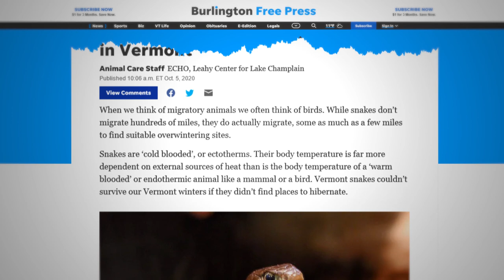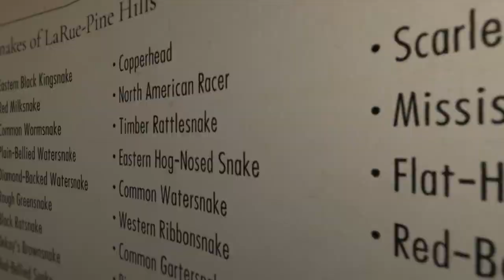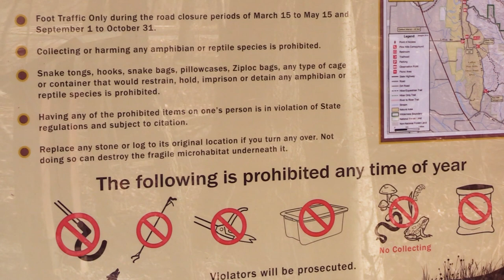The Great Snake Migration Of LaRue Road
Twice a year, LaRue Road closes down to vehicular traffic to allow hundreds of snakes to cross between LaRue swamp and limestone bluffs that they overwinter in. I'm here to investigate why this seems to happen here, and only here!

"Guide to the Geology of the Garden of the Gods Recreation Area, Shawnee National Forest, Saline, Gallatine, Pope, and Hardin Counties, Illinois"

"The Fish Population of a Spring-Fed Swamp in the Mississippi Bottoms of Southern Illinois" Source: Ecology, Vol. 26, No 4 (Oct., 1955), pp 552-528

"Fieldbook of Illinois Mammals"
Source: Illinois Natural History Survey, Manual 4

"Herptofaunal Survey of the Pine Hills Area of Southern Illinois"
Source: The Quarterly Journal of The Florida Academy of Science, Volume 21, pp 207-228

"The Amphibians and Reptiles of Illinois"
Source: Illinois Natural History Survey Bulletin Volume 28, Article 1

"Snake Migration - Illinois's Shawnee National Forest is famous for its Snake Road."

Misc. documents received directly from the U.S. Forest Service:
Geology of Pine Hills
Geology and Mineral Resources of the Shawnee National Forest and Southern Illinois
LaRue Pine Hills Appreciation Day Pamphlet Map

Maps of species ranges taken from Peterson Field Guide to Freshwater Fishes (Second Edition) and Peterson Field Guide to Mammals of North America (Fourth Edition)

Special thanks to the following individuals for their input on the scripts and drafts of this video:
Suzanne Hirsch (Public Affairs Specialist | Shawnee National Forest)
Mark Vukovich (Wildlife Biologist | Shawnee National Forest)
Scott Ballard (Southern Region E&T Recovery Species Specialist/Herpetologist | Illinois Department of Natural Resources)